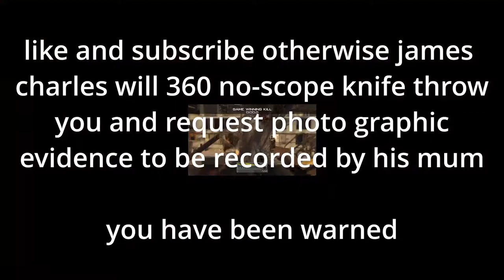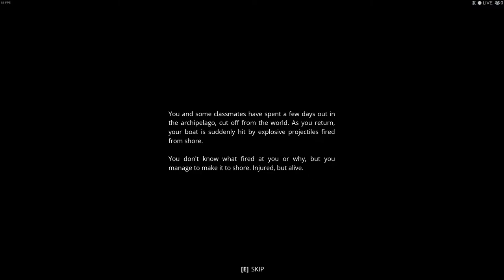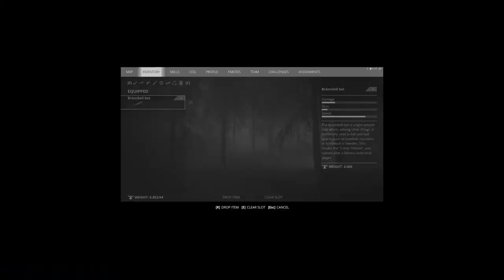Generation Zero is cool